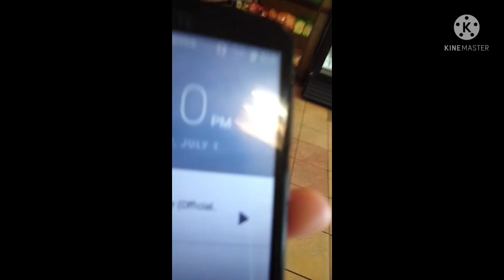car wash and lunch date 😁